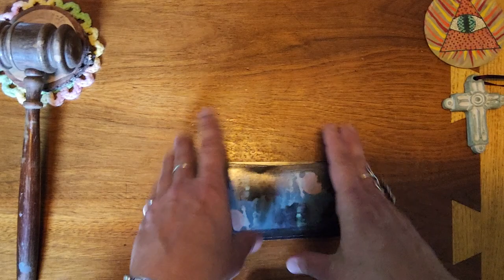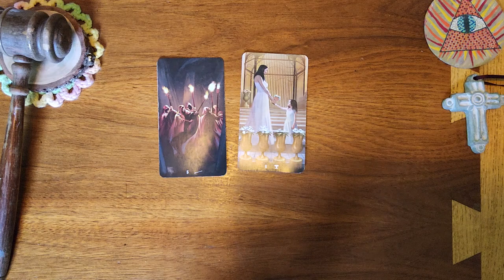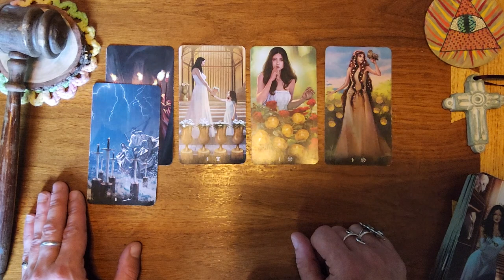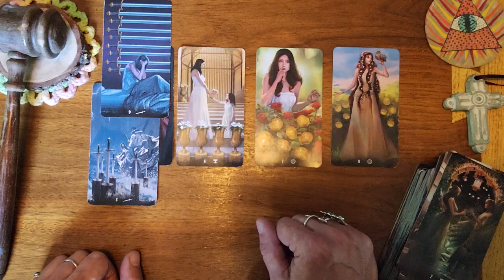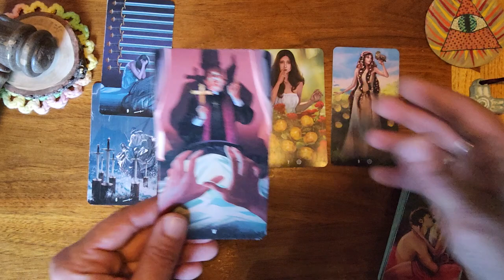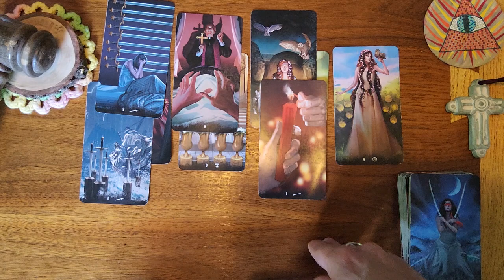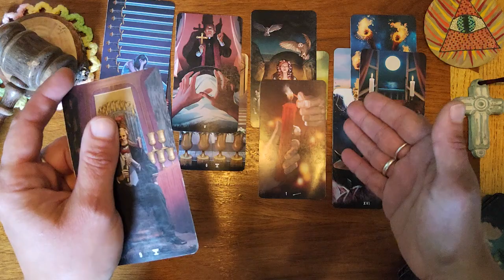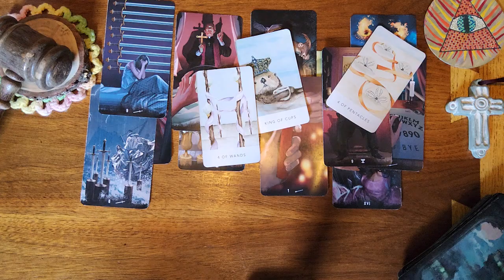Pisces ♓️ 🐟 They've been Wondering if you're seeing anybody. Communication will be coming